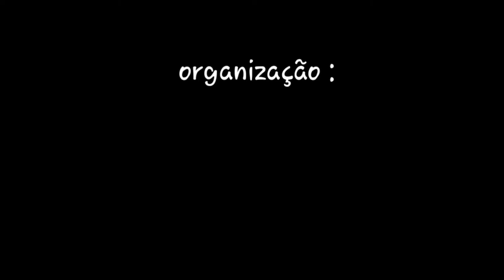E na carroça (chamego ardente) canal José RAMALHO